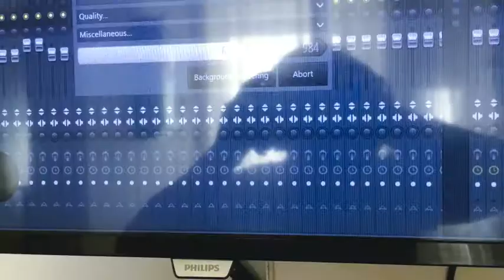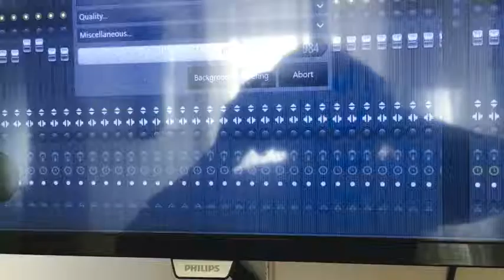KRISTOSOVO STAJENJE NEKOLIKO DRUGAČE GEZA KARLATEC Kaka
Je klasična skladba z nekaj modernimi dodanimi sredstvi sodobnega časa.Avtor in izvajalec  Geza Karlatec KAKA